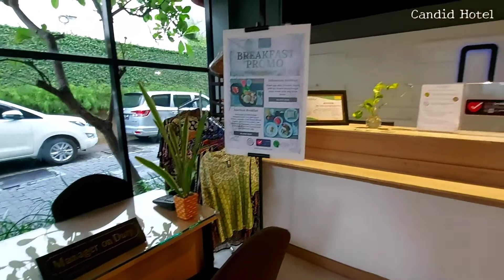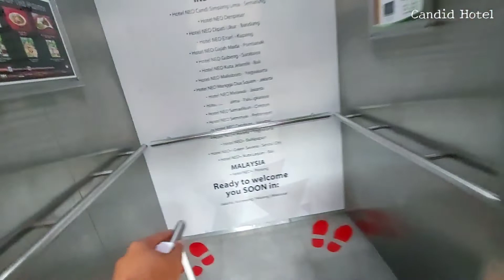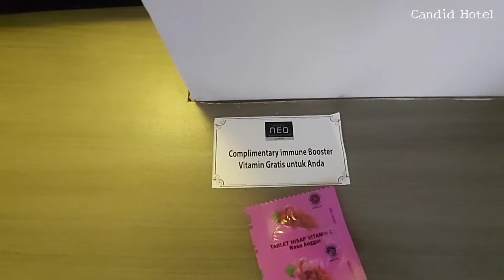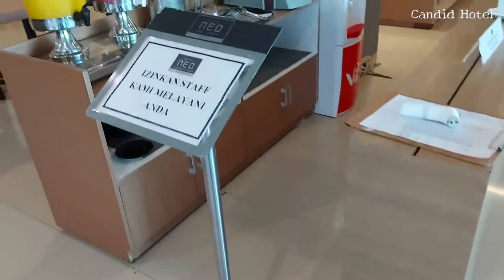Review hotel neo candi simpang lima semarang|hotel murah di semarang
Jl, Letnan Jenderal S.Parman.No 56,Bendungan,Kec.Gajahmungkur,Kota Semarang,Jawa Tengah 50232